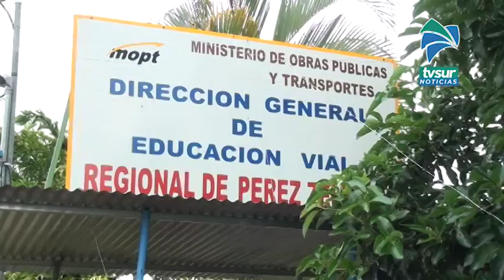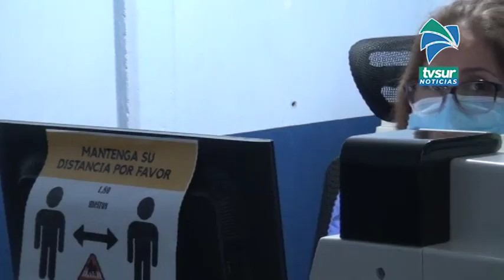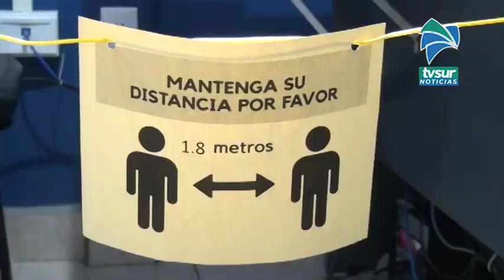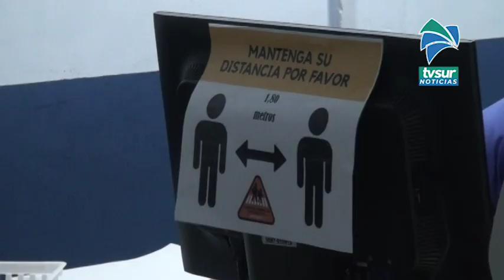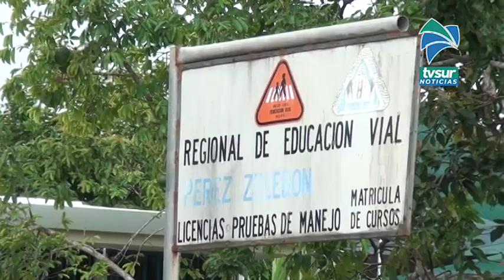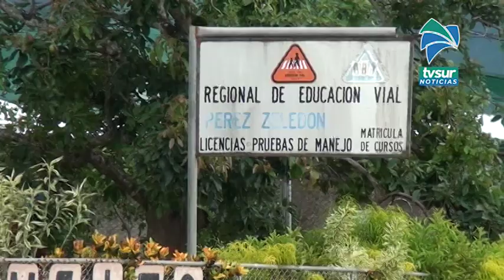Licencias en Pérez Zeledón aplica pruebas con fuertes protocolos